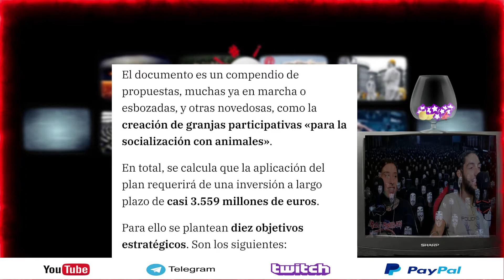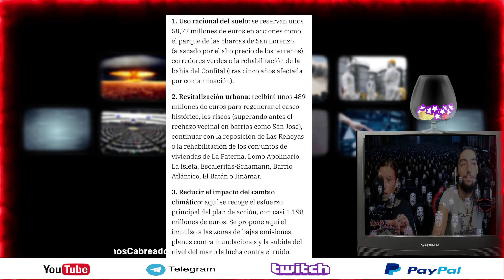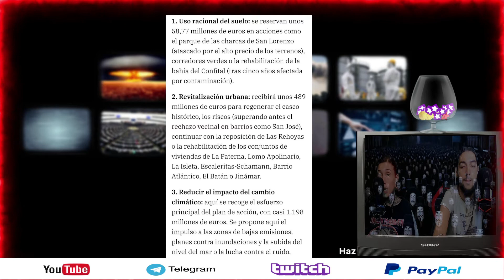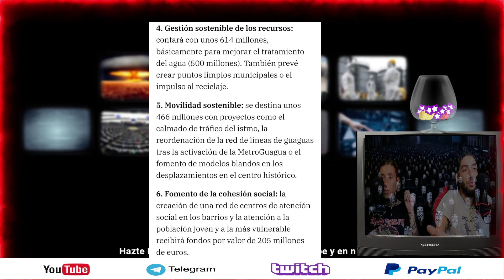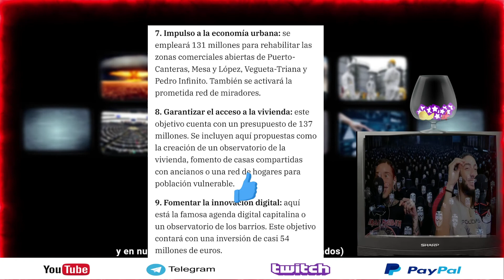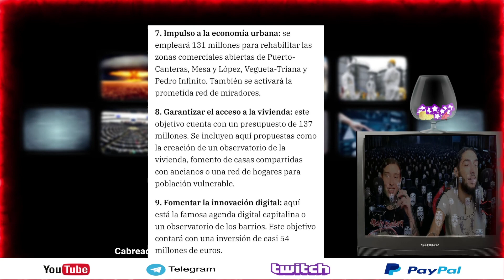Plan de ACCIÓN 2030 A. Criminal!!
REsuminos el destrozo que pretenden hacer en LA CAPITAL de Las Palmas!
Sabiendo la trayectoria política que tenemos, van a provocar una TRANSFORMACIÓN DESASTROSA, muchos vecinos ya han protestado y NO SERÁN LOS ÚNICOS!! Infórmate sobre este plan de tu Comunidad
SI TE GUSTAN ESTOS VIDEOS y deseas ver los programas ENTEROS sin pelos en la lengua...ya saben, y debatir con nosotros!
MARTES 19:00h Canaria
MIERCOLES 16:00h Canaria
JUEVES 12:00h Canaria